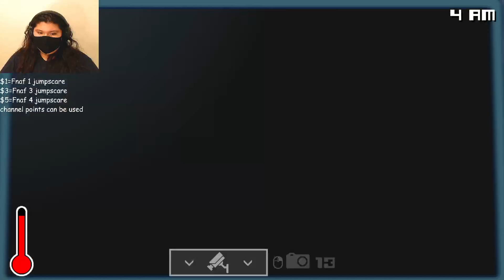DAY 1 OF SPOOKY GAMES 10/04/22